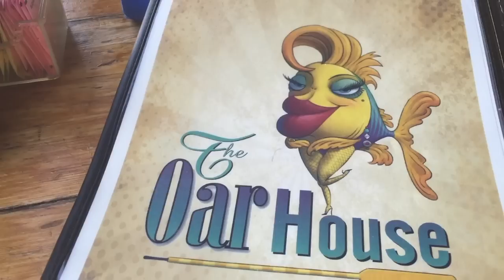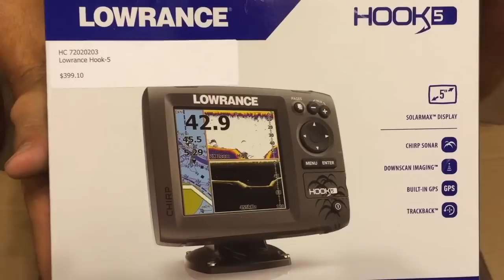VLOG #14 - Unboxing Lowrance hook5 - Plano Boxes- Diawa Reels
Today on 30milesOut kayak fishing tv VLOG #14. Ty & Theresa Southerland go to a wahoo's baseball game with yakmottley. there is also a tour of the 30milesOut office and unboxing! check it out!

HERE'S THE GEAR IN THIS VIDEO -
jack's go pro session
ty's lowrance hook5
go pro gator clip
ty's gopro 3-way arm tripod
ty's diawa laguna reels
magic swamp dust seasoning
ty's kingfish duster rigs
ty's chrome rat-l-trap for kings

OUR AMAZON STORE: